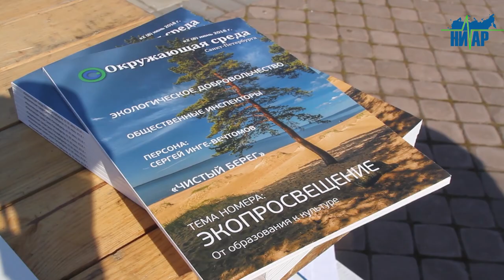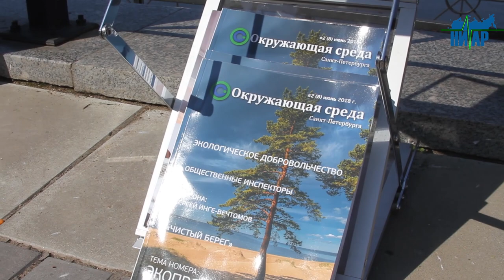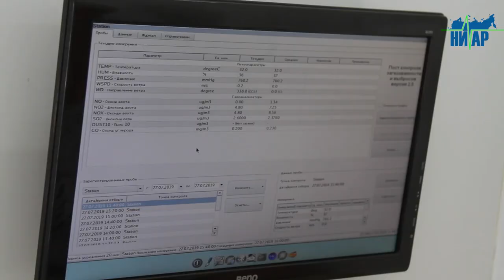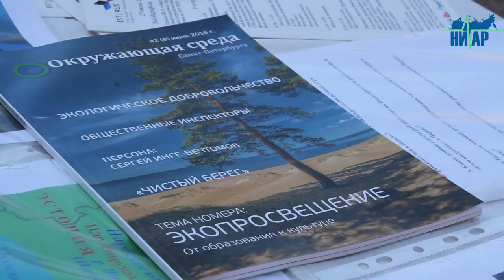Экологи проверили окружающую среду в Ивангороде